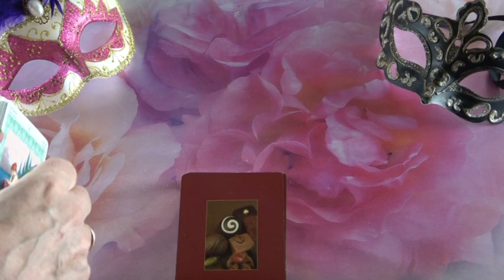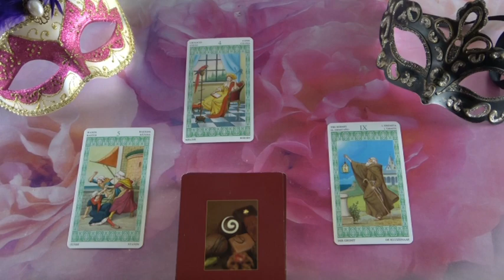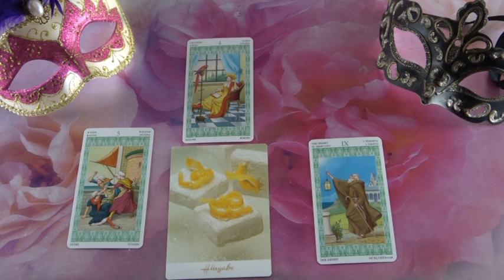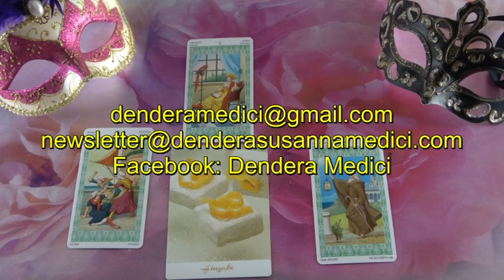??? Jóslás Szeptember 17-én "Eltitkolja a küzdelmeit"